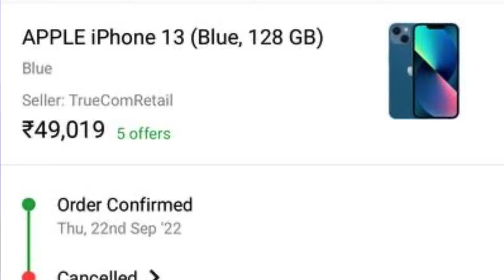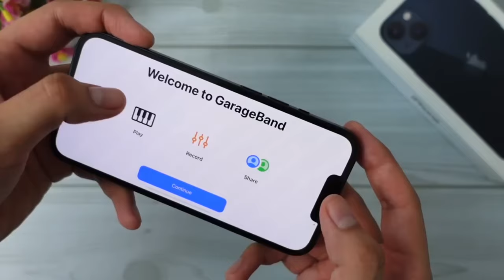iPhone 13 2024 Big Billion Days Price Confirmed🔥 iPhone 13 2024 GIF Sale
Hello Guys Aj Ki Iss Video Mei Meine iphone Prices in big billion days ke baare mai btaya hun aur amazon great republic ki 2024 ki sale ke baare mai bhi btaya hun

iphone 13 sale tamil
iphone 13 in amazon great indian festival
iphone 13 in amazon great indian festival 2024
iphone 13 pro max price in amazon great indian festival
amazon great repblic days festival sale 2024iphone 13
iphone 13 flipkart big billion days 2024
iphone 13 flipkart big billion days cash on delivery
iphone 13 flipkart big billion days price
iphone 13 flipkart big billion days 2024 price
iphone 13 flipkart big billion days emi options
iphone 13 sale in india